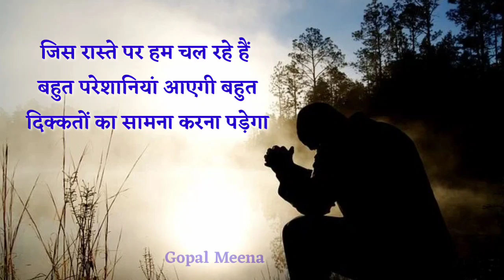सफलता चाहिए तो दुनिया के साथ मत चलो दुनिया भैड चाल चलती है ll best motivational video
Krishna Mandal 16k...

यह वीडियो एक प्रेरणादायक विचार के लिए बनाई है इस वीडियो से हमें किसी के दिल को कोई भी ठेस पहुंचाने का उद्देश्य नहीं है यह केवल शिक्षा के तौर पर वीडियो है और इस वीडियो पर स्वयं कृष्णा कृष्णामंडल अपना मालिकाना दावा करता है किसी का कुछ नहीं है.